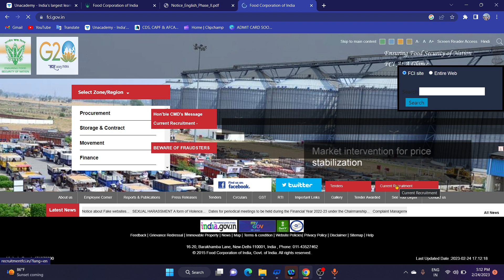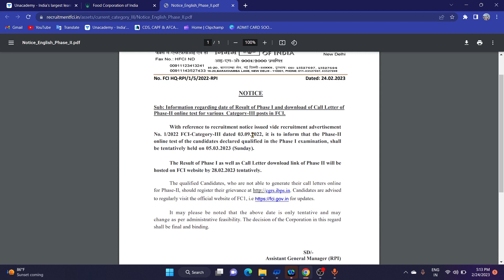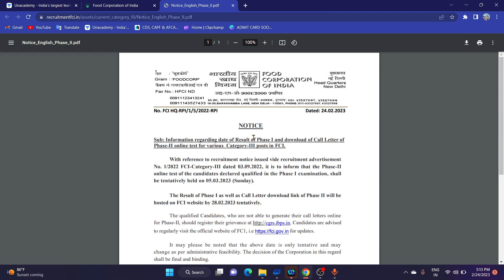FCI AG3 Manis exam and result date OFFICIALLY ANNOUNCED